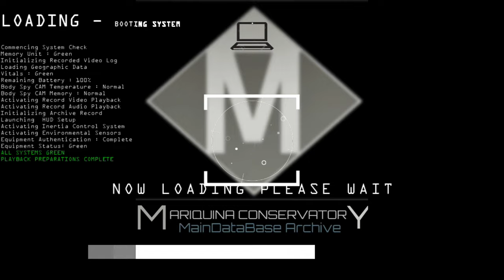Stellaris UNITED NATIONS OF SOL Phase 011 FORMATION OF FORMAX UNION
In the year 2342, the Mitt Fell Civil War reached its crescendo, an epic clash of titanic proportions. Foreign powers had entangled themselves in the conflict, adding a layer of complexity to the already tumultuous battle for the Mitt Fell throne. At the heart of this raging storm, two rival factions emerged as the central players: the Lavender faction, supported by the United Nations of Sol, and the Citronella faction, backed by the formidable Cydran Manifold Empire and its vassal states

Major battles erupted across the star systems, with warships of unparalleled power and might locked in fierce combat. The Lavender faction, bolstered by the UNS's support, fought with unwavering determination to claim the throne and unite the fractured kingdom. On the opposing side, the Citronella faction, backed by the Cydran Manifold Empire, stood their ground with equal resolve, refusing to cede their claim to the throne.

After five long years of conflict and tumult in its involvement, the United Nations of Sol's unwavering support for the Lavander faction had finally borne fruit. The entire expanse of the Mitt Fell Kingdom now lay under the firm control of the Lavander faction, backed by the UNS. What had once been a fractured and war-torn territory was now united under their banner.

The fighting, however, had not ceased but rather escalated. The Lavander faction, emboldened by their success, expanded their operations into the territories of the Cydran Manifold Empire. Their forces pressed relentlessly, determined to bring the Mitt Fell Civil War to an end.

As the conflict spilled into the Cydran Manifold Empire's space, it was clear that the tides were turning. The Cydran Manifold Empire, confronted with an increasingly determined adversary, began to seek a path to peace. The devastating cost of the war had taken its toll, and both sides recognized the futility of continued conflict.

On August 2, 2347, a momentous event took place. The Cydran Manifold Empire, pressured by the relentless advance of the Lavander faction, agreed to a peace treaty that would formally end the Mitt Fell Civil War. This treaty not only signified the cessation of hostilities but also recognized the new government led by Mitt Fell Crown Prince Lavander, who had, by this point, coronated himself as the new king of the Mitt Fell Kingdom.

The war that had torn Mitt Fell asunder for decades was over. A new era had dawned, one of unity and healing. The people of Mitt Fell, who had endured the horrors of civil war, now looked to their new king with hope. Lavander, once a contender, now stood as a symbol of unity and the promise of a brighter future for the kingdom.

The Mitt Fell Civil War had been a journey through the cosmos, filled with challenges, sacrifices, and the unyielding determination of those who sought peace and stability. With the signing of the peace treaty, the Fornax galaxy could now breathe a collective sigh of relief, knowing that the long and arduous battle had finally come to an end.

On September 13, 2347, just a month after the Mitt Fell Kingdom's civil war had concluded, the United Nations of Sol (UNS) embarked on a momentous journey toward a new era of interstellar cooperation. In a landmark event, the UNS forged a historic pact with their stellar neighbor nation to the galactic north, the Holy Tarassian Foundation.

This monumental agreement marked the genesis of a powerful alliance known as the "Fornax Union." The Mitt Fell Kingdom, freshly emerged from the crucible of civil conflict, stood as one of the union's founding members. The Fornax Union was to be a beacon of unity and cooperation among the nations of the galactic west, promoting peace, prosperity, and shared progress.

Notably, several other vassal states of the UNS joined the Fornax Union, further strengthening the bonds of interstellar unity. Together, they embarked on a journey that mirrored the principles and policies of the European Union from Old Earth, where nations worked collectively for the betterment of all.

The Fornax Union's constitution and policies were constructed upon a foundation of shared values, cooperation, and mutual support. It was a collaborative endeavor to ensure peace and stability in the galactic west, forging a path toward a future where all member states would flourish and thrive together.

The Mitt Fell Kingdom, once fractured by civil strife, now found itself standing on the threshold of a new chapter in its history. The Fornax Union offered a promise of lasting peace and a framework for shared governance and economic cooperation. The scars of the civil war could now heal in the embrace of a larger galactic community.

As the Fornax Union took its first steps, the galaxy watched with anticipation. It was a testament to the resilience of nations, their ability to overcome strife, and their commitment to building a better future together.